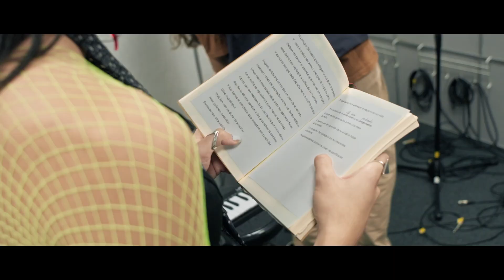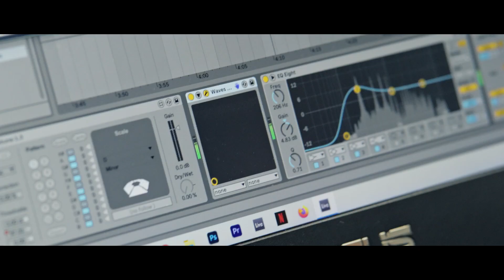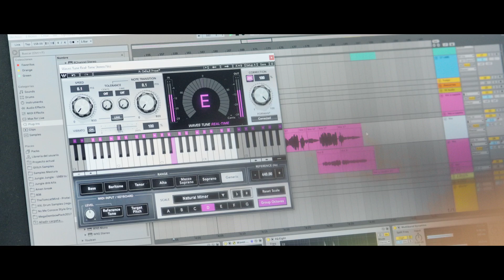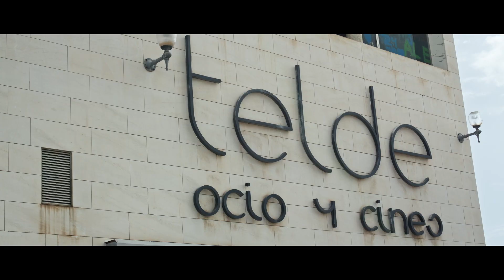Episode 10 - Hibrix - Musika Peripherika Web Docs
Musika Peripherika Web Docs is a
beActive Entertainment production

Nuno Bernardo

Produced by
Maria João Dias
Joana Alves
Nuno Bernardo

Cinematographer
Pedro Negrão

Camera Operators
Pedro Negrão
Nuno Bernardo

Editor
Pedro M. Afonso

Sound Recordists
Luís Silveira
João Luís Almeida

Adrian Santos
Genial Sound Studios

Colorist and Online Editor
Pedro Negrão

Ricardo Gouveia

Motion Graphics
Lucas Dotto

Payroll and Accounts
Ana Cunha, Beatriz França

Travel Agency
TQ Viagens